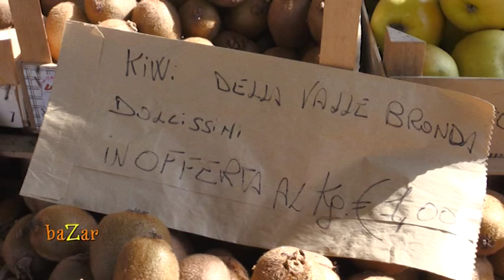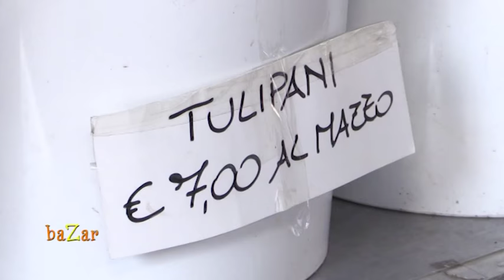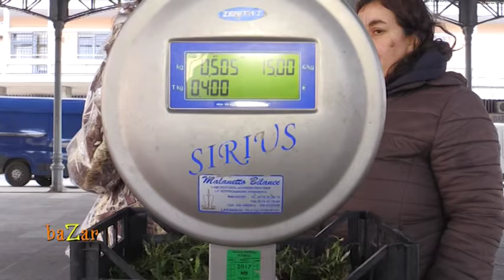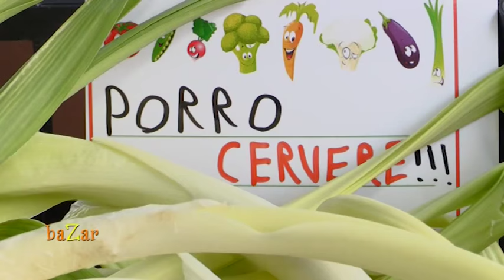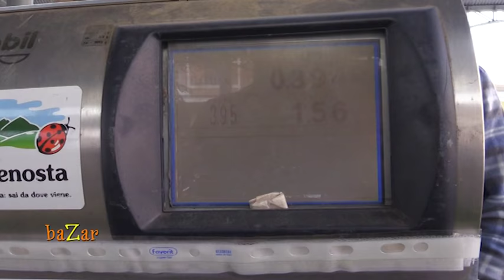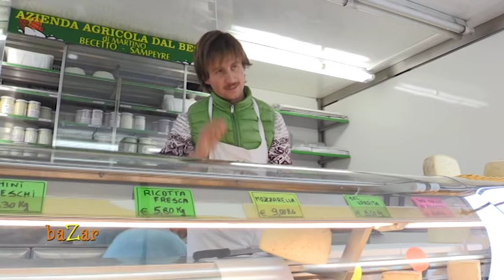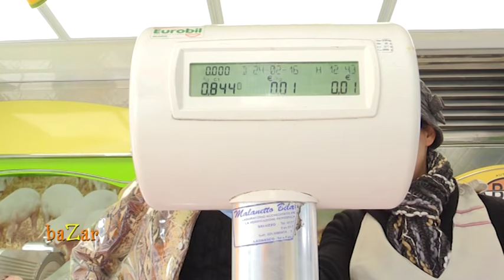Mercato di Saluzzo